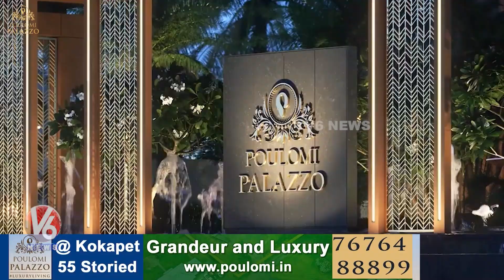REAL ESTATE GURU : Hyderabad Real Estate | Poulomi Estates | Exodus | V6 News